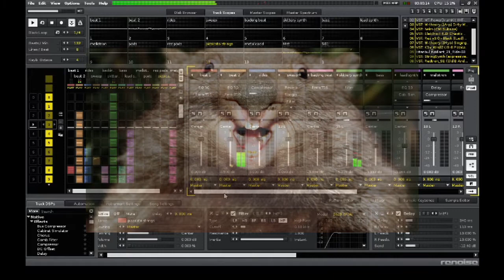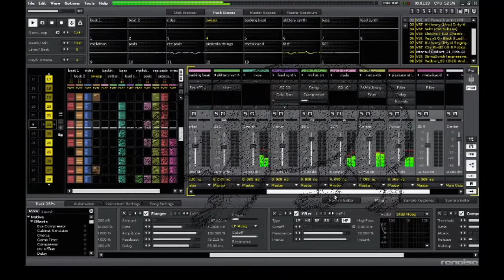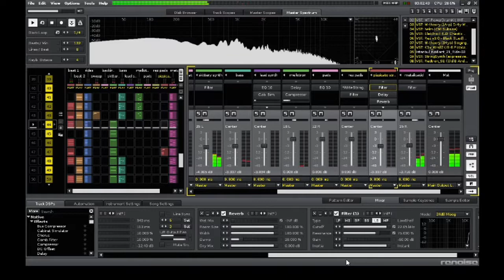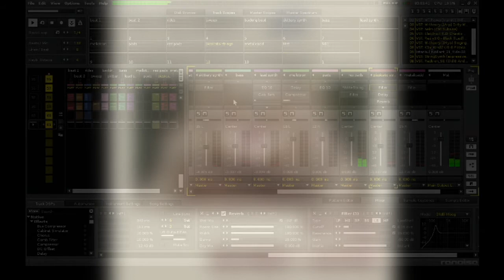The Wombat Awareness League - Critters Rule OK!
First track from a new, project. You can download it and the other three tracks from the EP here:

As usual, it's all made in Renoise.